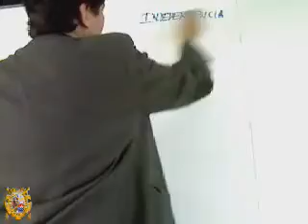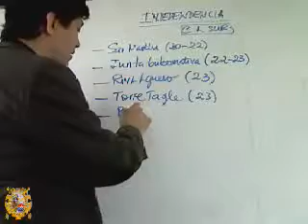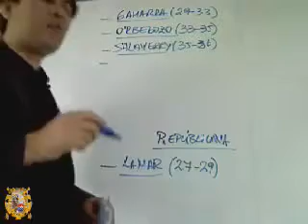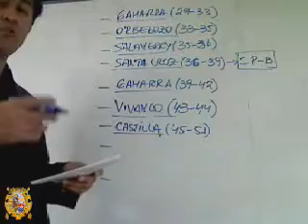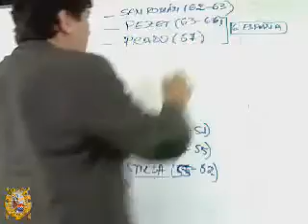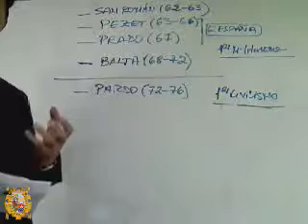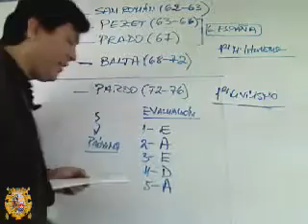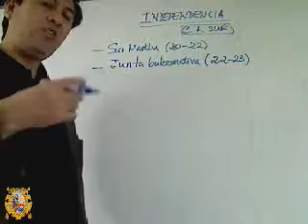Historia 12 (CEPUSM Antiguo)